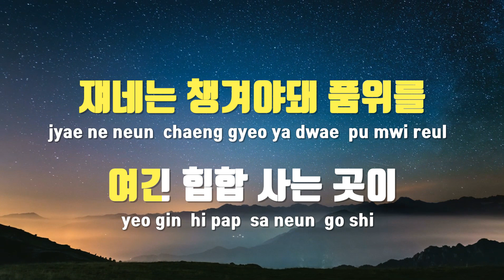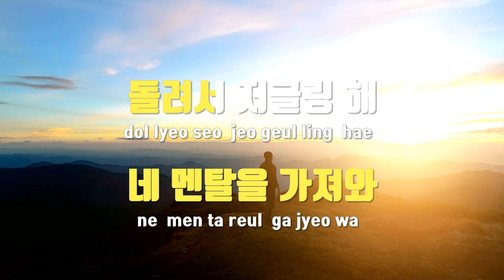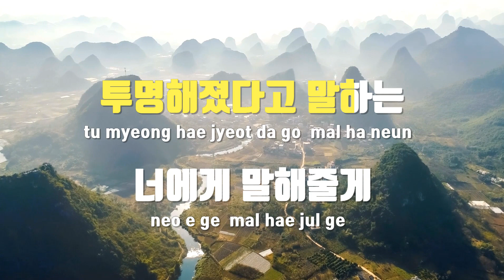[TJ노래방 / 멜로디제거] 곡예사 - 조광일 / TJ Karaoke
곡예사  --  조광일